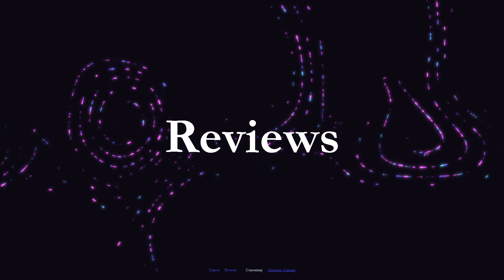2020 website intro test 2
made by codrop and modified by me, will be doing more as i go